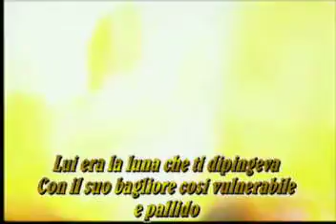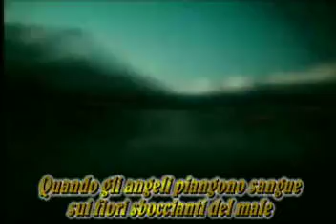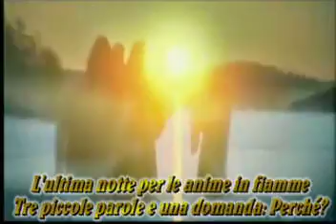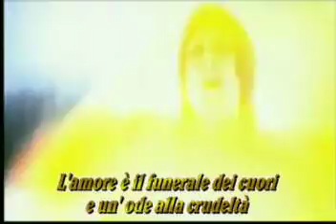HIM - The Funeral Of Hearts (Traduzione)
Video di The funeral of heart degli HIM con traduzione in italiano a video... Tratto dall'album Love Metal